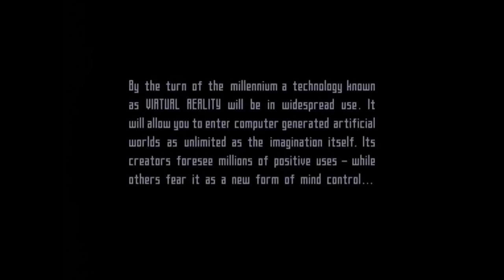Lawnmower man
The Angry Game Reviewer takes on a shit game based on a shit movie